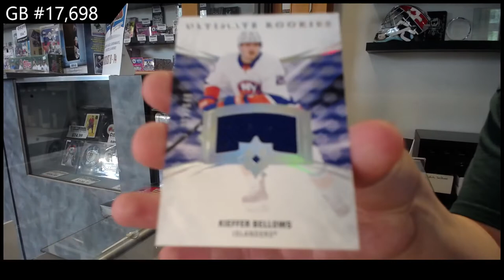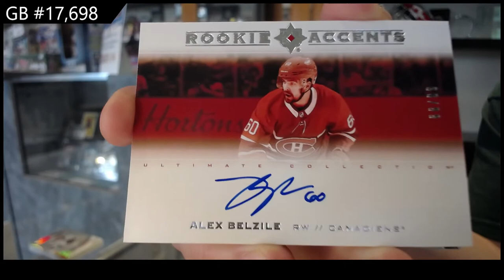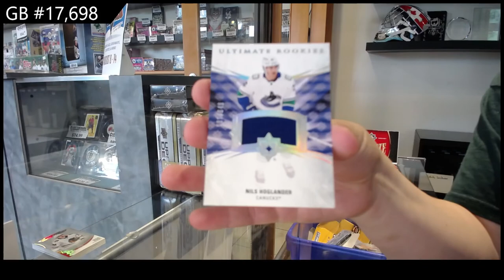20-21 Upper Deck Ultimate 2 Box Break C&C GB #17,698